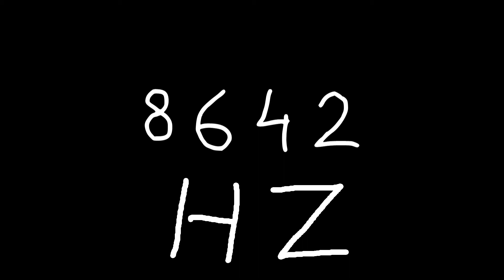8642 hz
Just sound.

chords
sounds
noise
tone
noises
tones
audio
wave
waves
sin
sine
sinus
sinoid
heart
heartbeat
resonancy